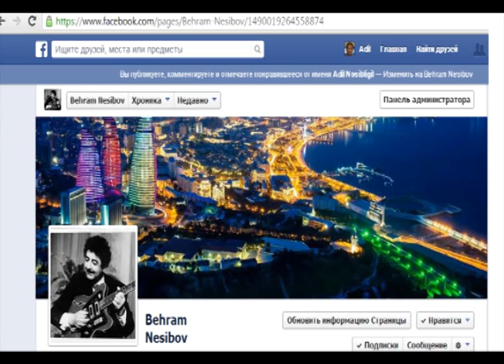Bəhram Nəsibov - Gecələr 1974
Gecələr söz:Bəxtiyar Vahabzadə, musiqi:Bəhram Nəsibov, oxuyur  Rəhilə Həsənova, gitarada müşayiət edir Bəhram Nəsibov. Mahnının ilk ifasıdı 1974-cü il.